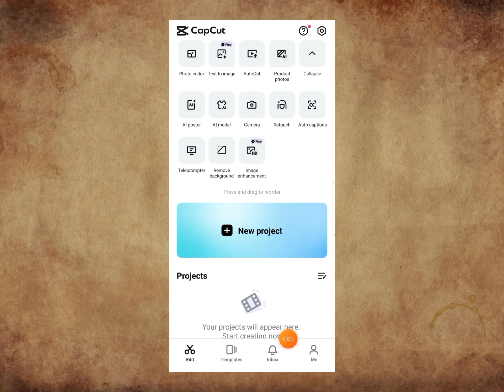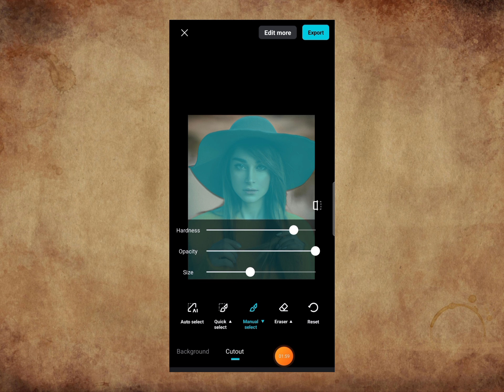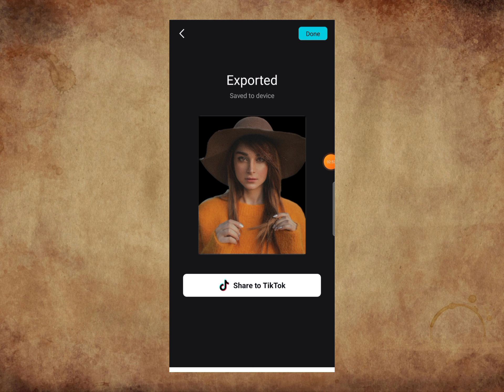How to Remove PHOTO Background from Capcut (1 Click)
Photo Background Remove Kaise Kare || Photo Background Remove | Broshal